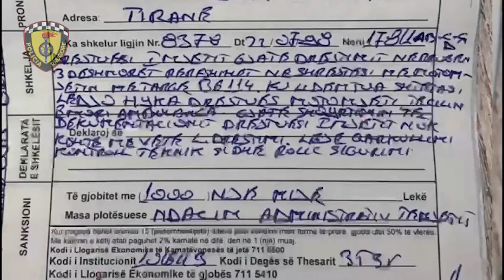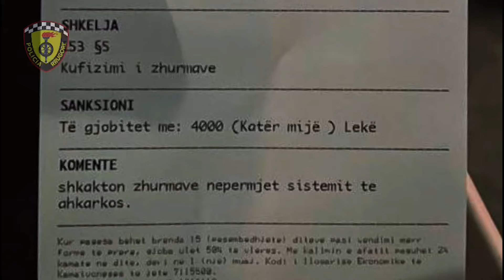Brenda javës u vunë 11 mijë gjoba në Tiranë, 8 makina u bllokuan, 14 shoferë të arrestuar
Policia rrugore e Tiranës ka njoftuar se brenda javës së fundit nga shkeljet e evidentuara në qarkullimin rrugor ka vënë 11,462 gjoba ndaj shoferëve.